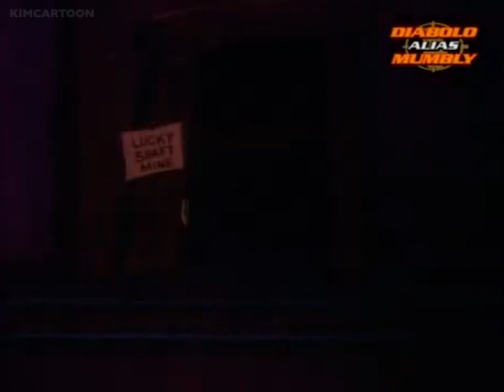The Mumbly Cartoon Show - Taking Stock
The Mumbly Cartoon Show
Episode 9
Taking Stock
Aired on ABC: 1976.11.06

A prize-winning bull is taken, setting Mumbly on the trail of The Lonesome Rustler.